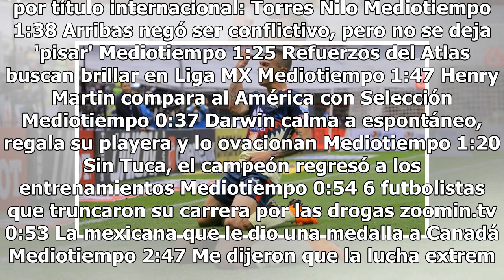Mateus Uribe reporta con América tras Mundial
Después de su aventura mundialista, el mediocampista de las Águilas, Mateus Uribe reportó con el equipo en las instalaciones de Coapa donde realizó y superó con éxito las pruebas médicas y físicas de rigor. Se había especulado que tras su participación en Rusia, existió la posibilidad de que el futb...